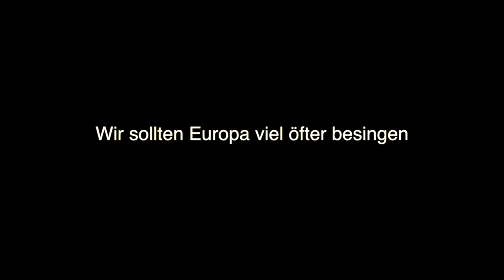Ode an die Freude - Flashmob in Schwerin 2019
Ode an die Freude - Flashmob in Schwerin
Am 11. Mai 2019 hat die Europa-Union Schwerin mit Hilfe von vielen Blechbläser*innen und Sänger*innen, allen voran der Musik- und Kunstschule Ataraxia e.V., einen beeindruckenden Flashmob unter Leitung von Hans Jacob im Schlossparkcenter Schwerin organisiert. Wir sollten Europa viel öfter besingen...
Vielen Dank:
Für die Musik an: Hans Jacob (Leiter und Organisation), Bela Dietrich (Organisation und Musiker) , Jan Hillgruber (Organisation und Musiker);
für das Video an: Jörg vom Metronom und Daniel Trepsdorf und Annelene Koch von Fernsehen in Schwerin; dem Schlossparkcenter Schwerin und für die Organisation der Europa-Union stellvertretend Frederic Werner.